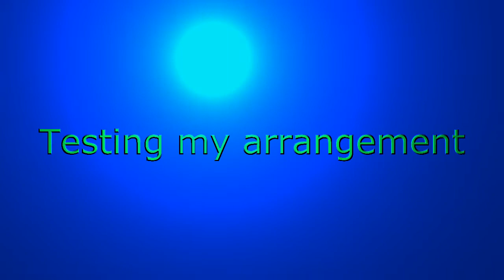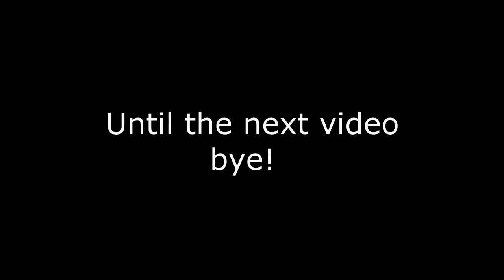Evening exercise/ Brody Delestre(Double bass)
Robert Schumann
Robert Schumann, in full Robert Alexander Schumann, (born June 8, 1810, Zwickau, Saxony [now in Germany]—died July 29, 1856, Endenich, near Bonn, Prussia [Germany], German Romantic composer renowned particularly for his piano music, songs (lieder), and orchestral music. Many of his best-known piano pieces were written for his wife, the pianist Clara Schumann.